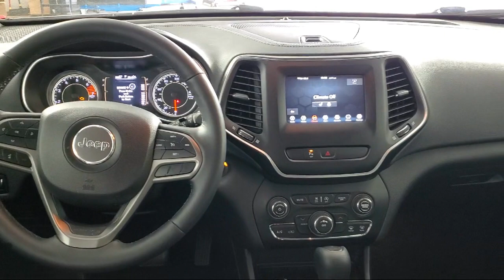2019 Jeep Cherokee Latitude Plus Sport Utility Coon Rapids Oak Park Blaine Minneapolis Shoreview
2019 Jeep Cherokee Latitude Plus Sport Utility Stock Number: R17727A Vin:1C4PJMLB8KD309453.